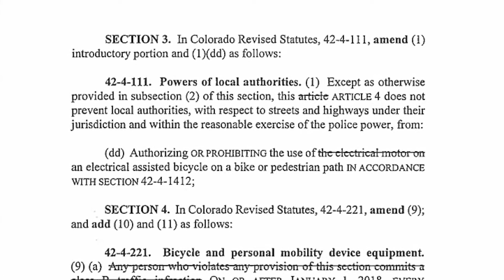Electric bikes on the Recpath?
Summit County is seeking public feedback about whether e-bikes should be allowed on the Recreational Pathway System.